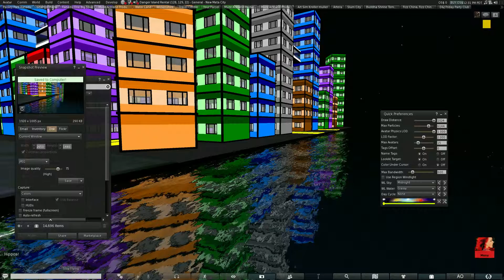More Firestorm water palets